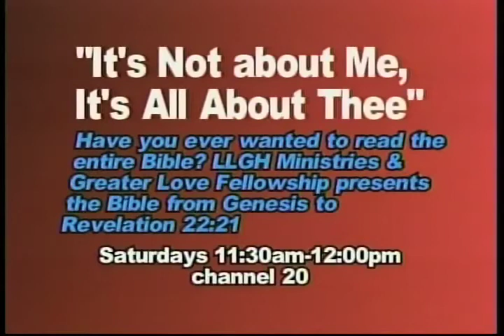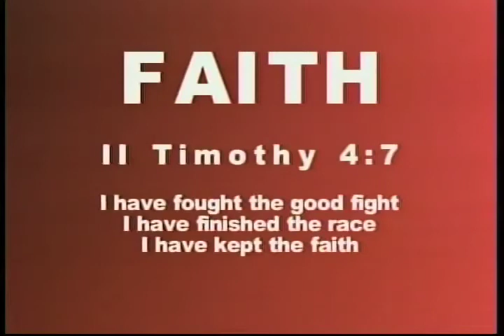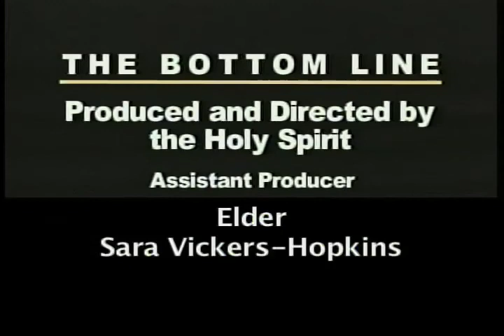TBL Wiggins Internet